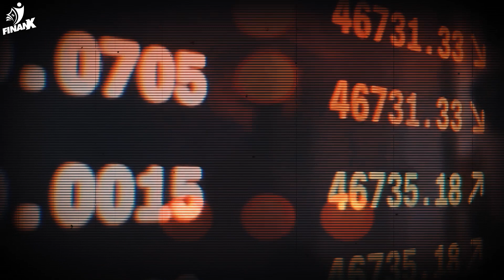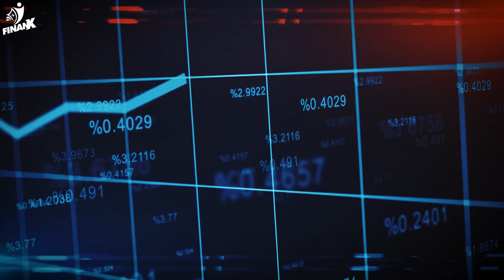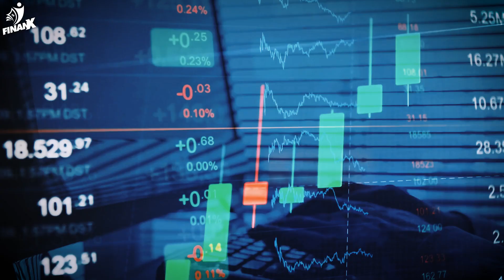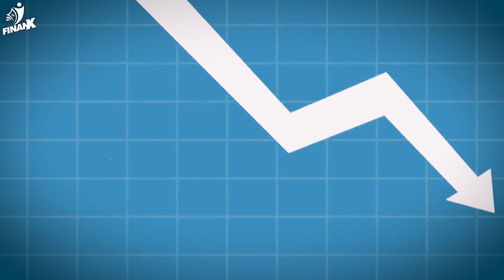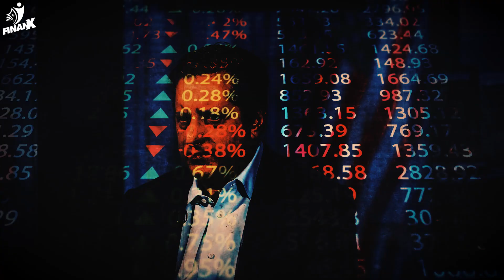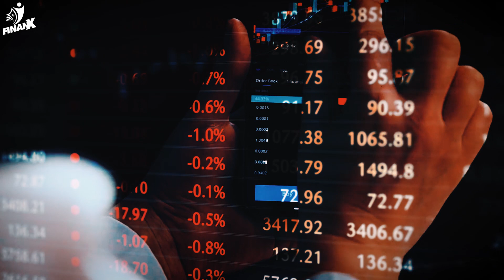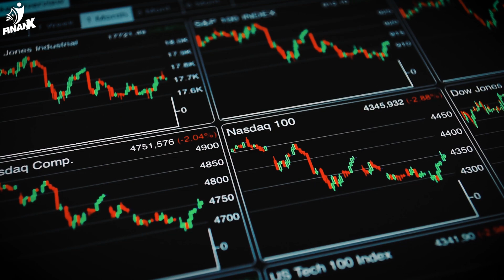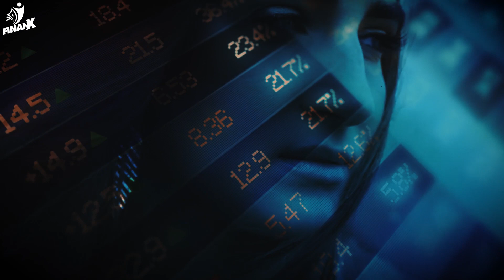Preparing For A Recession: The Micheal Burry Way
Michael Burry's Insightful Warning on the Upcoming Economic Bubble Burst. Let's see what he has to say.